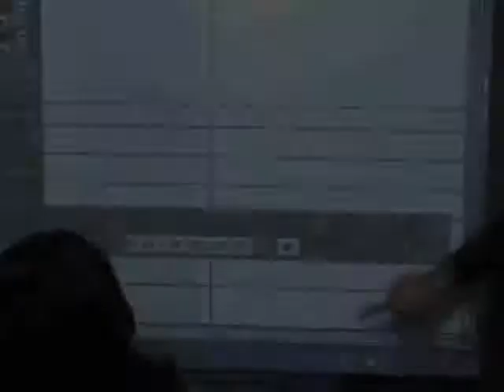Μάθημα Μουσικής Τεχνολογίας / Music technology lesson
Music School of Nicosia - Music Technology Lesson Μουσικό Σχολείο Λευκωσίας - Μάθημα Μουσικής Τεχνολογίας